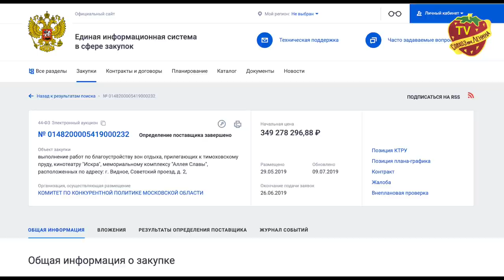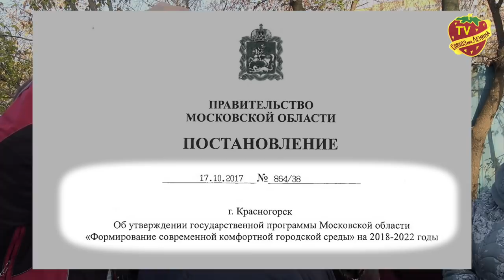В Видном хотят благоустроить Тарычевское озеро | что говорят и думают жители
В городе Видное хотят благоустроить Тарычевское озеро, что по этому поводу говорят и думают жители вы узнаете из этого видео. ТВ Совхоз побывало на встрече жителей, депутатов и представителей администрации города.

В городе Видное московской области проблем, как и везде, хоть отбавляй. В эти выходные мы побывали на одной из «болевых» точек города. Связана она с благоустройством Тарычевского озера. По старой чиновничьей традиции, проинформировать местных жителей о предстоящей реконструкции забыли. Узнали они о планах администрации из сообщений о проведенном конкурсе на разработку концепции по благоустройству территории вокруг озера.

С одной стороны этого озера расположился новый микрорайон «Зеленые аллеи», а с другой сложившаяся еще с 80-х годов застройка. Жителям высокого берега соседство с озером нравится и нарушать естественное озеленение шумной инфраструктурой им не хотелось бы. Поэтому, вопросов к представителю Администрации города Руслану Тимурову было много.

В ходе обсуждения выяснилось, что существует и другая концепция благоустройства. (Председателя ТОСа депутата Александра Баюклина, прим. редакции) Жители принялись горячо обсуждать оба варианта

Почему народ выступает против, казалось бы, блага, которое хочет устроить им власть?  Потому, что горький опыт такого благоустройства уже имеется. Не так давно у кинотеатра Искра за 349 миллионов бюджетных денег заковали в бетон берега пруда не учитывая последствий. В результате озеленение погибает, склоны размываются, а природные родники пробиваясь наружу подтапливают дорогу. Вот и не верят люди обещаниям часто меняющейся «одноразовой» власти. Считая, что им только деньги освоить и попилить, а жить с таким «благоустройством» придется народу. Доверием не пользуются у людей и так называемые народные избранники. Врут беззастенчиво, а люди это видят.

На встрече выяснилось, что благоустройство будет происходить в рамках Постановления Правительства Московской области от 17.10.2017 № 864/38 "Об утверждении государственной программы Московской области «Формирование современной комфортной городской среды" на 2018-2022 годы». Суммы выделяются не маленькие. И ясно, что здесь не обойтись без участия граждан в консультациях по утверждению концепции, а потом и самого проекта благоустройства. Однако депутат Валерий Черников, видимо продолжая линию коллеги, депутата Александра Баюклина, выступившего с идеей не пускать на заседания Совета Депутатов граждан, решил, что проводить публичные слушания по вопросу благоустройства не нужно. Хотя, в вышеназванном постановлении на этот счет есть прямое указание. Публичные слушания необходимо проводить.